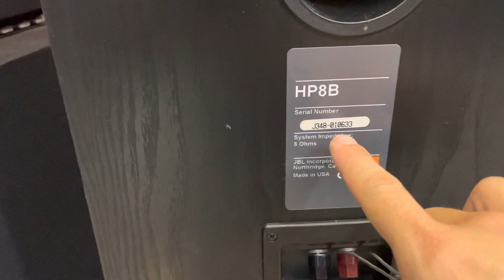Loa Mỹ Nòi JBL HP-8B Bass 20 Củ Xương Đúc Quá Gấu Hàng Bãi Zin | Xuân Đỉnh Audio.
- Loa Mỹ Jbl hp8b bass 20.